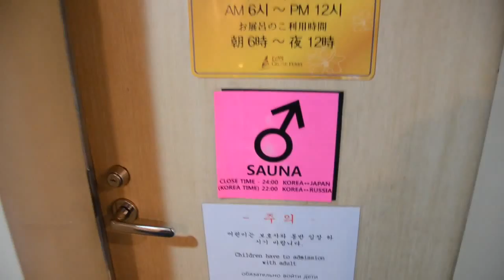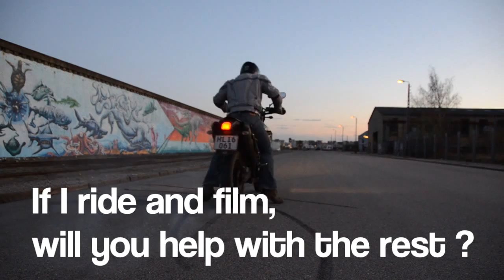Anders Around The World Ep.7 - KTM 990 Adventure Through Russia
"Anders Around The World" is my personal online video dream project. I have quit my job to travel around the world by motorcycle (KTM 990 Adventure) and to make the best adventure video channel on youtube.

My masterplan is to have no plan, but instead listen to people i meet and youtubers and facebook followers when you suggest I should do/eat/try.
Hope I get to see some of you in real life to out there :-)